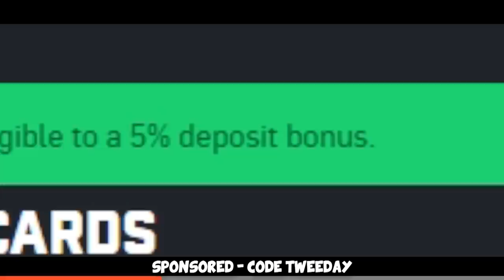-100 ELO / HOUR ft. FURIOUSSS (FACEIT Level 10 Funny Moments)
Some more Funny Moments from FACEIT Level 10 and so on with @FURI and more. Hope you enjoy =) so if you're wondering how we're losing all that elo. Here you go :D